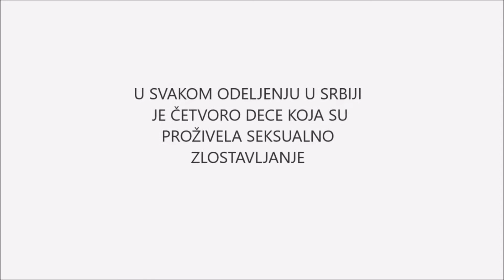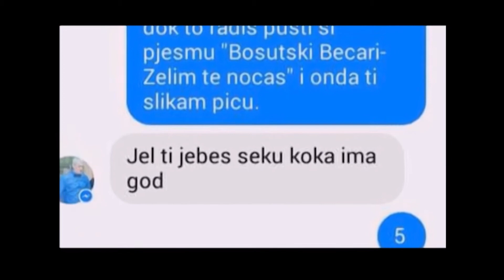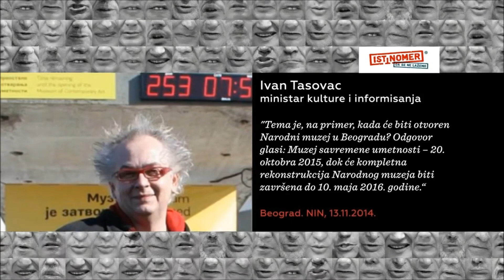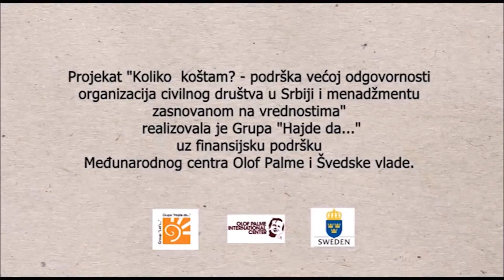Koliko kostam 2016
Performans je kreiran tokom treninga "Koliko kosta(m)?", koji je Grupa "Hajde da..." realizovala u oktobru i novembru 2016., uz finansijsku podrsku Medjunarodnog centra Olof Palme i Svedske vlade. Mladi iz cele Srbije iskazali su sebe i pokusali da ukazu na razlicite fenomene (ekstremizam, fasizam, korupcija, (auto)cenzura), civilna hrabrost, nasilje...). Perofmans je prikazan u Sremskim Karlovcima, Vranju i Pirotu.
This performing material is created during the training “What is my/its price?”, that Group "Let's..." (Grupa "Hajde da...") implemented in October and November 2015, with financial support of Olof Palme International center and Swedish Government. Young people from whole Serbia expressed themselves and try to point out different phenomena in society (extremism, facism, corruption, auto/censorship, civil courage, violence ...)